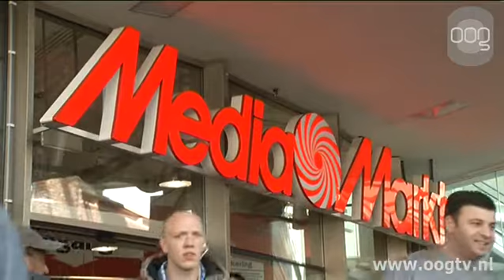Nachtelijke stormloop op Grand Theft Auto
Er was veel drukte in de nacht van maandag op dinsdag bij de winkels die speciaal open gingen voor het uitkomen van het spel Grand Theft Auto V. (GTA 5)  Dat waren in de stad onder meer Saturn, Nedgame en de Mediamarkt, die om middernacht de deuren openden om het populaire spel te verkopen.  GTA is al jaren één van de meest populaire games, omdat een speler niet alleen opdrachten hoeft uit te voeren. GTA biedt veel ruimte om naar eigen inzicht de speelwereld te verkennen wat